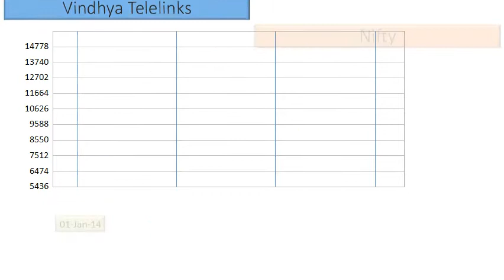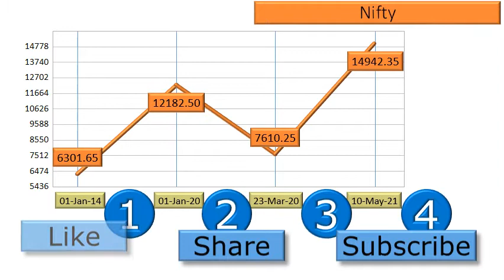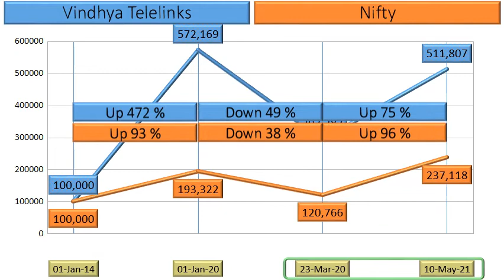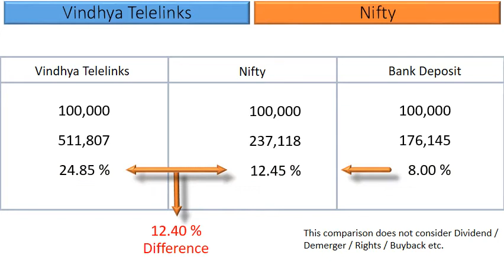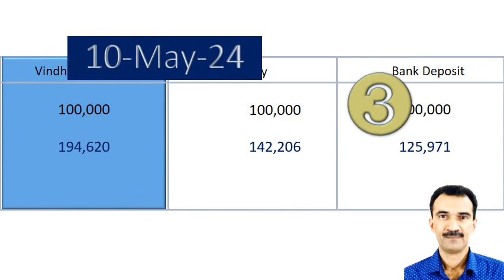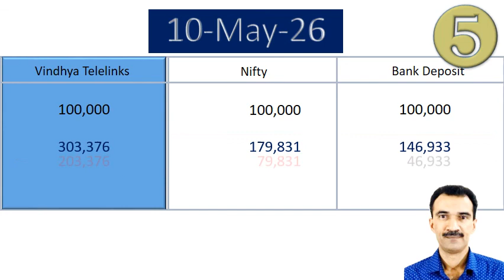Vindhya Telelinks Share Analysis